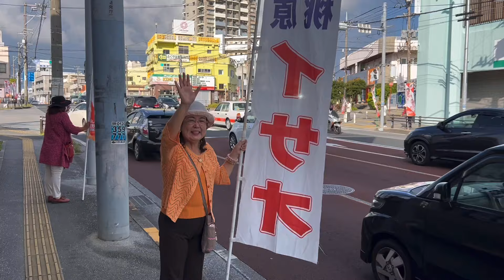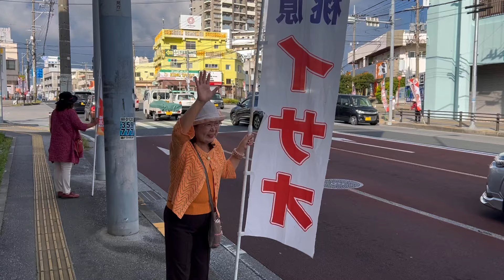8月14日桃原イサオ朝の挨拶【宜野湾市市長選】